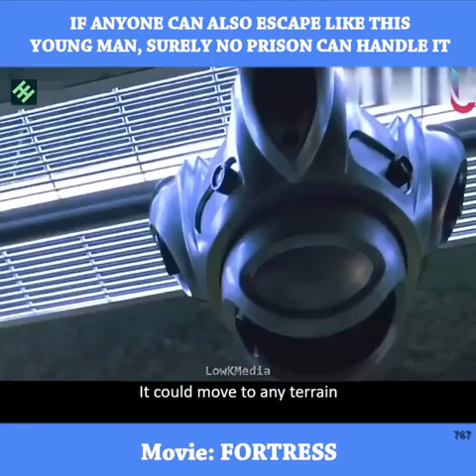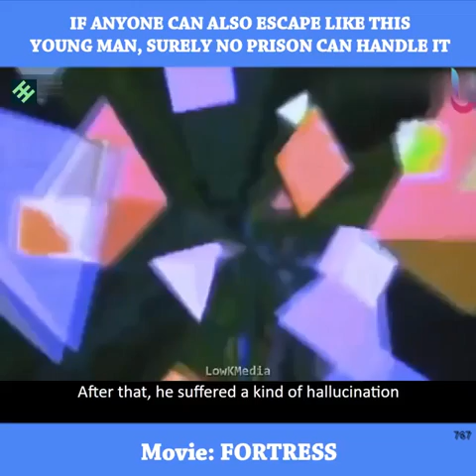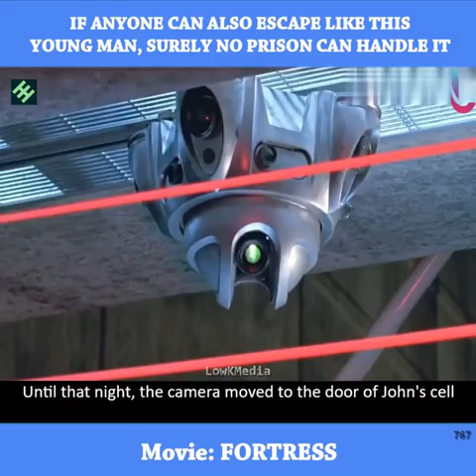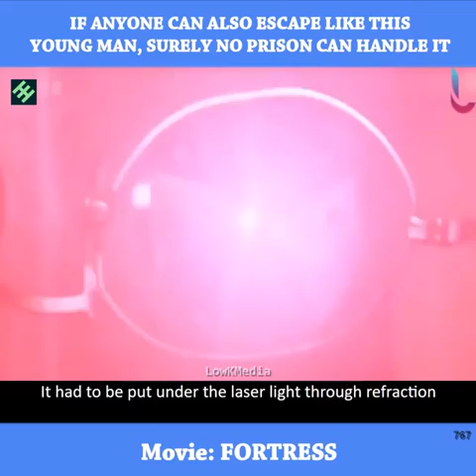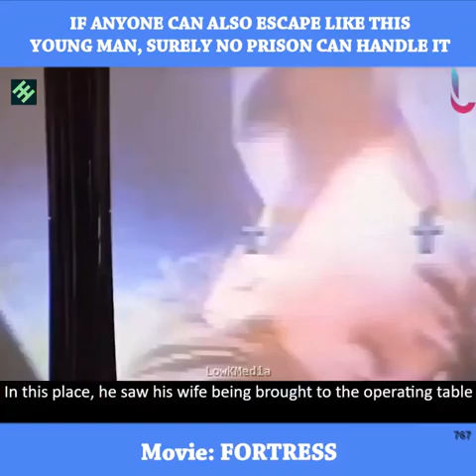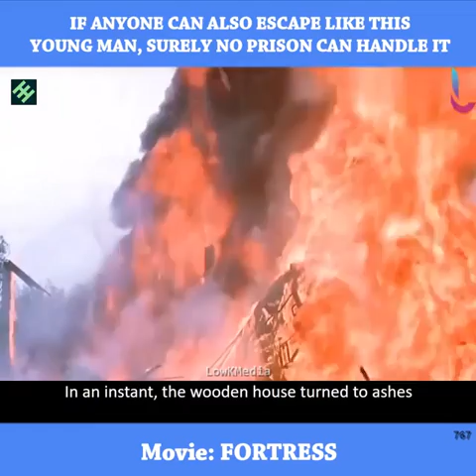this man was poisoned in a future prison